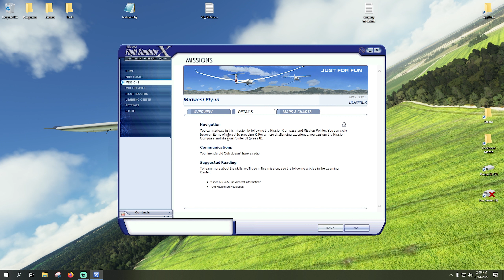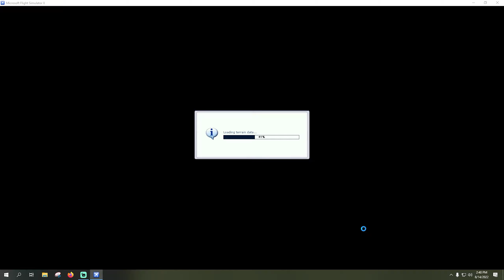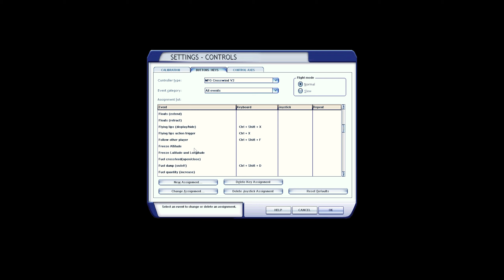FSX Midwest Fly-in Mission | Nostalgia Series Ep.2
Is 15 years too soon to be nostalgic about FSX? Maybe for some, but for me, I haven't sat down and used FSX for anything but scenery development since P3D v2 came out in 2013. Even when I was regularly using FSX, it had been years since I touched the missions.

With such a big time gap, one day I found myself sitting down to go back and replay some of the missions, reminiscing on all the fun memories they brought me when I first got FSX nearly 15 years ago.

Out of that, I spontaneously decided to start recording and sharing some of the missions for nostalgic sake.

This is Episode 2 out of many, which I will hopefully be releasing each week on Monday. Just note that because I'm pretty busy, I may miss a week here and there. It all depends on how much time I can devote to recording, editing, and rendering out the videos. Once this first batch is edited, and if the series is appreciated, I'll continue it on.

Recorded with Streamlabs OBS. Edited in Adobe Premiere CC.

[ Music Credits ]

1. FSX Score #3

All music used in this video is the intellectual property of it's respective author.